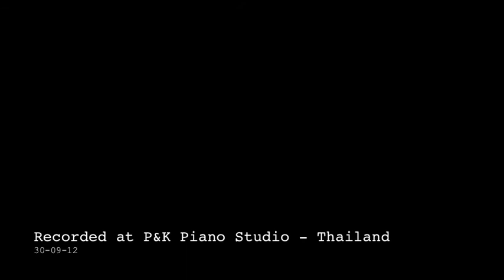Electric Guitar Improvisation 2 - #5 - George Kelakos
"Free-flow improvisation on my Lap Axe Ex in Thailand".  G.K.

Recorded at P&K Piano Studio, Thailand
Video and sound engineer: P. Barton
Software:  Logic Pro 9
Plug-ins Chris Lord-Alge Collection